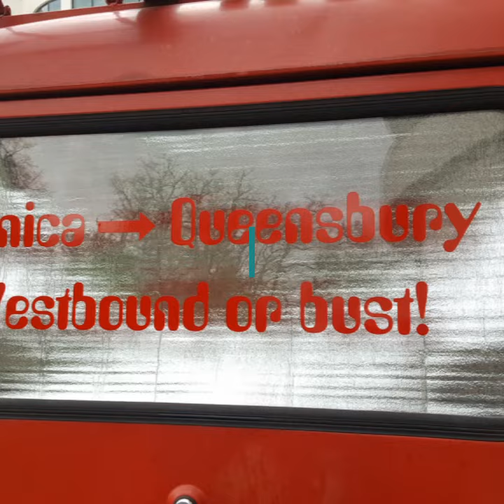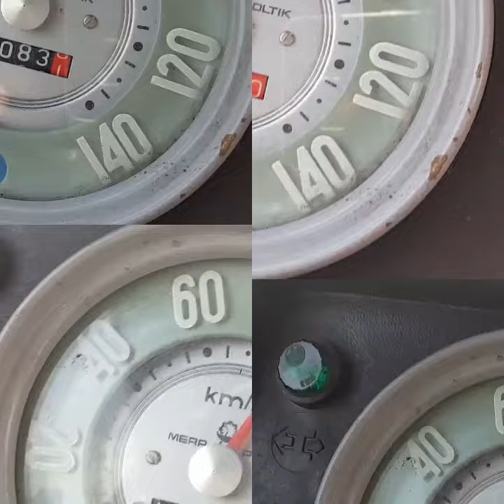Day Five - Almelo to Arnhem and the big boat.